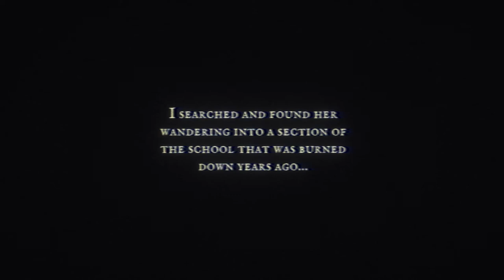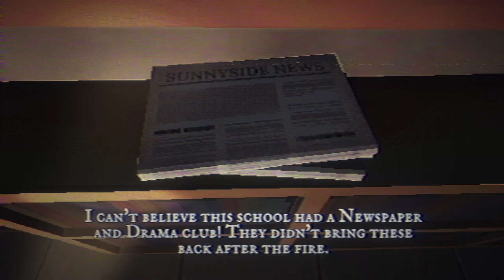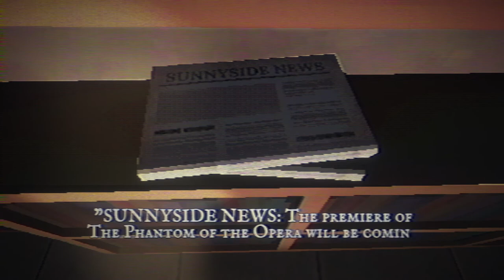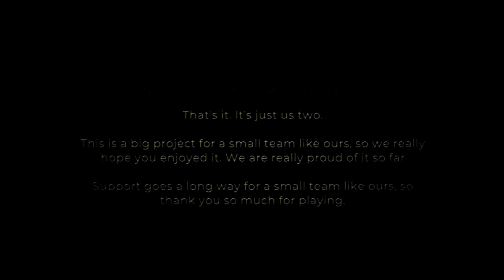Haunted PS1 Demo Disc: Spectral Mall [11] Fear the Spotlight // Action!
I had a good time with this! The enemy raised the tension without being a chore, which is a hard balance to achieve. The interactions were well done, and it just generally felt polished. Only complaint was that the character felt a bit slow.